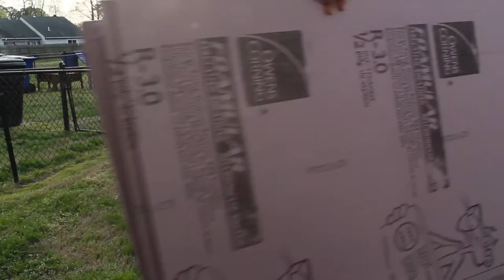Making the V Flats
Making V-Flats